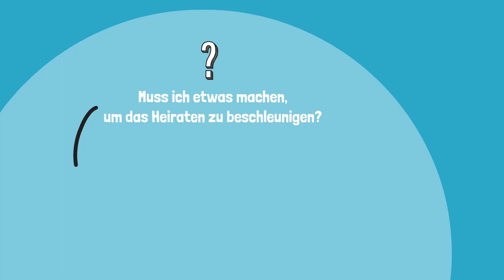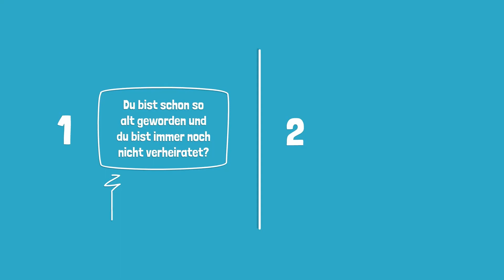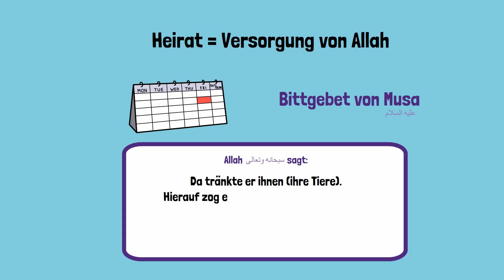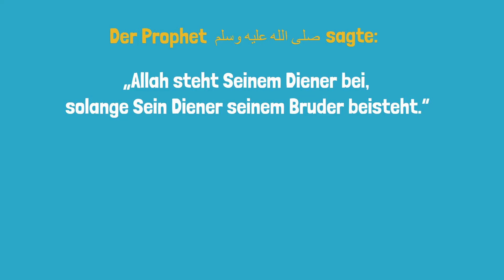Heiraten - Was kann ich tun? | Nachtreise